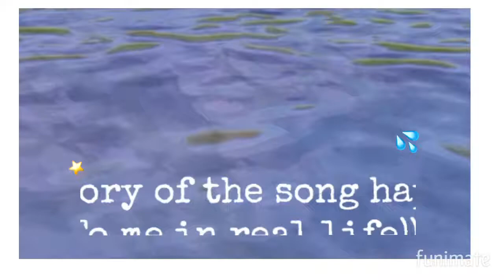LOVESICK GIRLS || HORSE RIDING TALES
Yayayaya